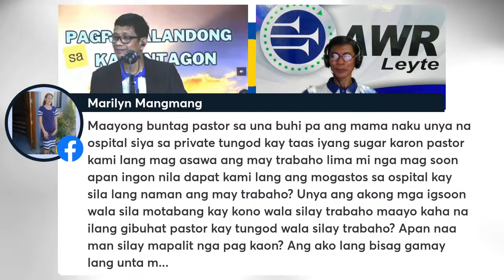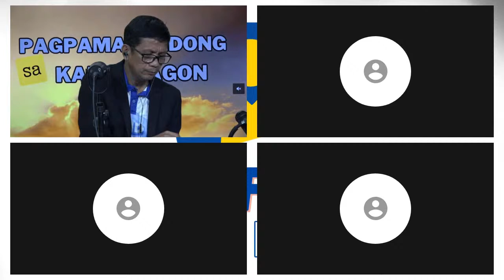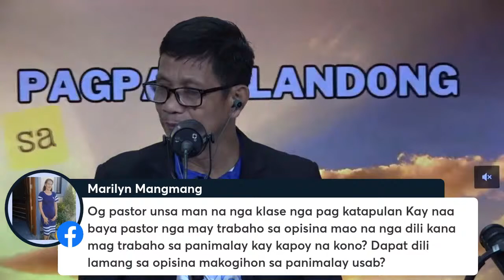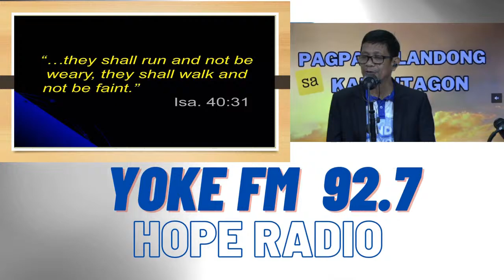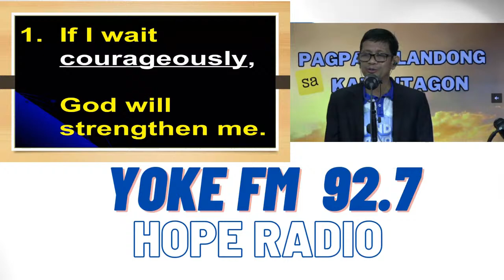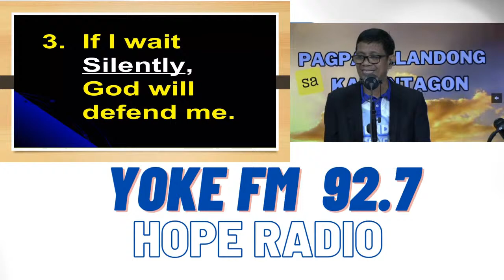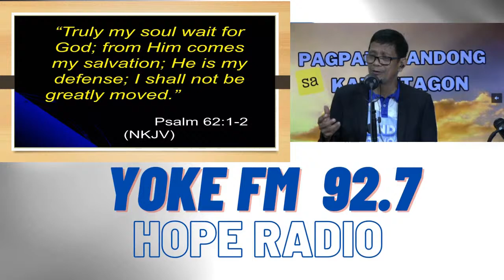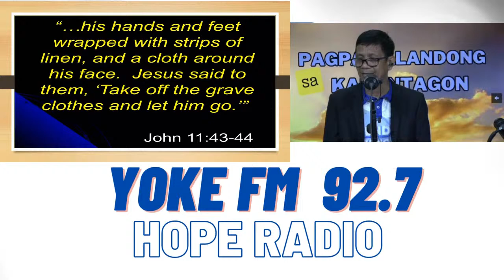LIVE!PAGPAMALANDONG SA KABUNTAGON with Diana Tan Villanueva, CCRN, MD, MM, FNC ,CHWC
PAGPAMALANDONG SA KABUNTAGON with
Diana Tan Villanueva, CCRN, MD, MM, FNC ,CHWC
Morning  Worship  Speaker
Live @ 92.7 Yoke Radio
CARE FM SAMAR
Friend FM Ormoc
ADVENT RADIO SALCIDO
HOPE RADIO MAASIN
App Yoke Radio
February 26, 2024 5:30-:6:30am